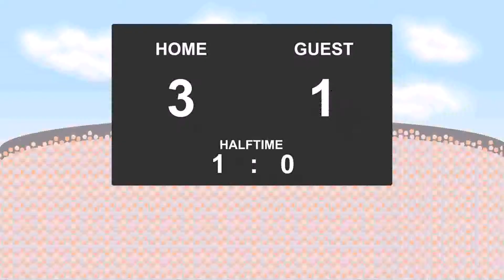14.01.2018: Betis Deportivo Balompie - Linense (3 - 2)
Segunda B:: group IV - 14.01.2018
Betis Deportivo Balompie against Linense
          3 - 2
44' - Liberto Beltran (Goal)
51' - Loren Moron (Goal)
54' - Roberto Gonzalez (Goal)
64' - Gato (Goal)
84' - Luis Madrigal (Goal)